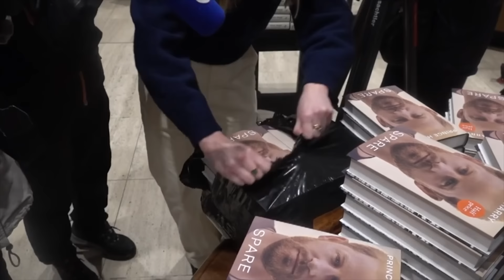CORRECT VERSION Invictus Germany Ditches the Sussexes (Meghan Markle)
Invictus Germany appears to have had enough..